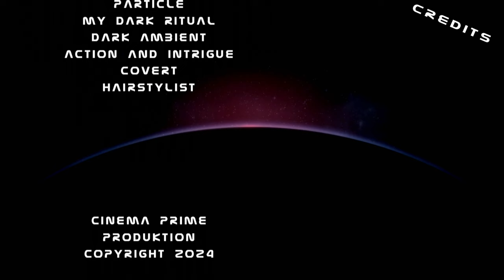Episode 20 - Das Artefakt - Captain Ramson stößt auf Überlebende und ein geheimnisvolles Artefakt!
Begleiten Sie Captain Ramsons Team auf ihrer standardmäßigen Patrouille im Gebiet von Durox, als plötzlich ein verzerrter Notruf ihre Aufmerksamkeit erregt. Mit Neugier und Vorsicht folgen sie den schwachen Signalen, das sie zu einem unerwarteten Fund führt. Doch was sie dort vorfinden, übertrifft alle Erwartungen.
Inmitten der Trümmer und Verwüstung finden sie vier überlebende Autreska, Angehörige der gleichen Species wie Commander Thalia. Ihre Anwesenheit ist nicht nur erstaunlich, sondern auch von großer Bedeutung. Doch bevor Captain Ramson und sein Team die Hintergründe dieser außergewöhnlichen Begegnung ergründen können, entdecken sie etwas noch Faszinierenderes - ein Artefakt von unvorstellbarem Wert.
Das Artefakt hält Asteroiden vom Planeten fern. Captain Ramson erkennt sofort, dass dieses Relikt nicht nur von historischem Wert ist, sondern auch Gefahr birgt. Mit jeder Minute, die vergeht, wird die Dringlichkeit, Admiral und Commander Thalia über die Entdeckungen zu informieren, immer größer.
Diese atemberaubende Geschichte nimmt Sie mit auf eine Odyssee voller Geheimnisse, Entdeckungen und einem Wettlauf gegen die Zeit. Wird es Captain Ramson und seinem Team gelingen, die Geschichte der Autreska zu enträtseln und die Macht des Artefakts zu kontrollieren? Finden Sie es in diesem packenden Abenteuer heraus!